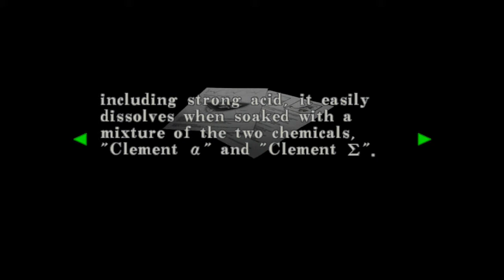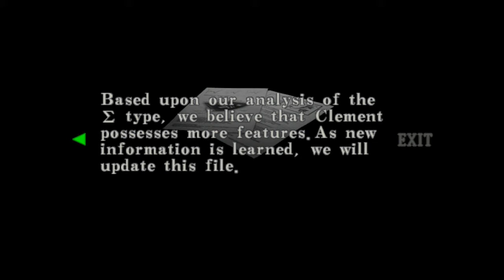My Lighter!! Resident Evil: Code Veronica X Walkthrough #22